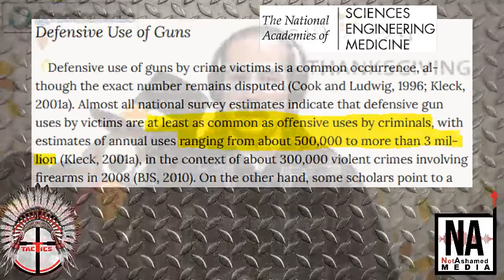DDoS- The Stupidest Moment From The Kyle Rittenhouse Trial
Caleb reveals what was the stupidest moment in the Kyle Rittenhouse trial (and there were a lot to choose from).